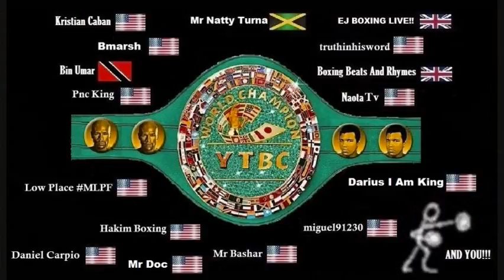Lightweight Great Pryor Passes Away at 61 R.I.P. Champ